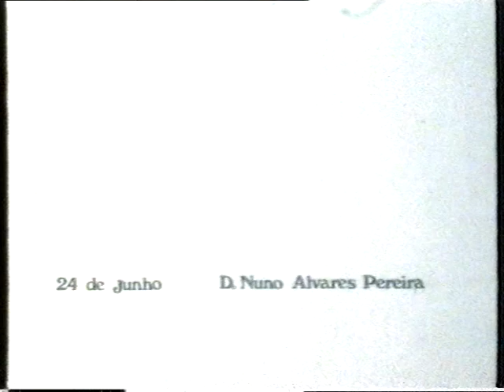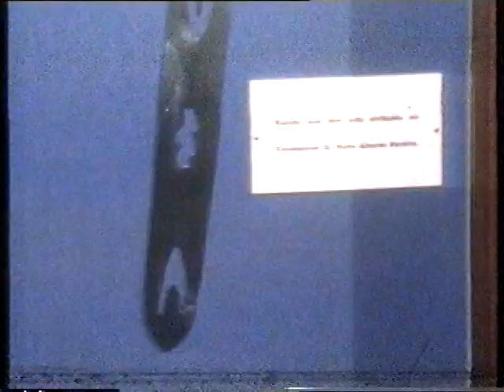D. Nuno Álvares Pereira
Da serie RTP "A Data e o Feito", 1982, Autoria de Jose Costa Pereira
Realizada por Joao Ponces de Carvalho